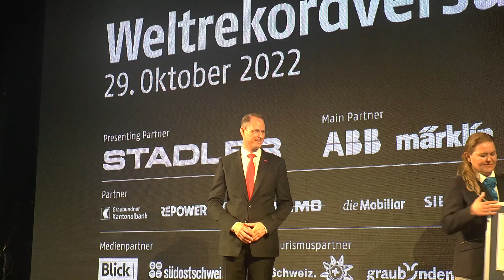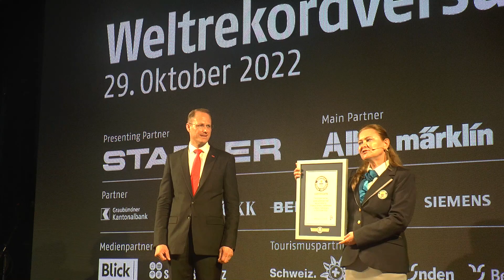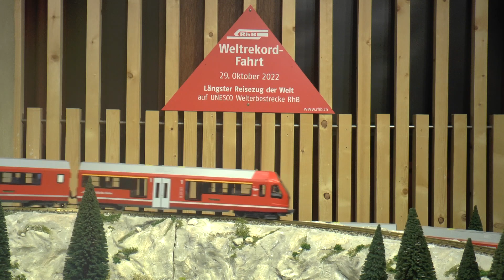Der Tag des RhB Weltrekords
100 Wagen mit einer Länge von über 1906 Metern. Der längste Schmalspurpersonenzug der Welt fuhr am 29. Oktober 2022 bei der Rhätischen Bahn. Das bedeutet: Weltrekord. Verfolgen Sie diesen historischen Tag gemeinsam mit den LGB Markenbotschaftern.